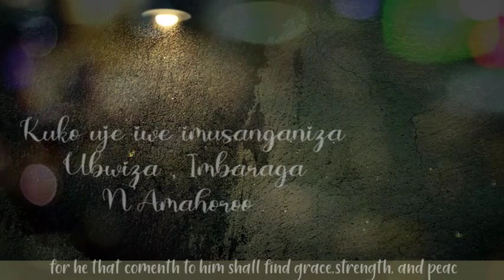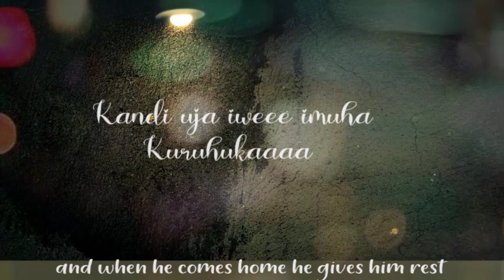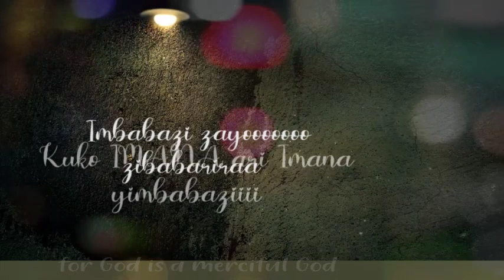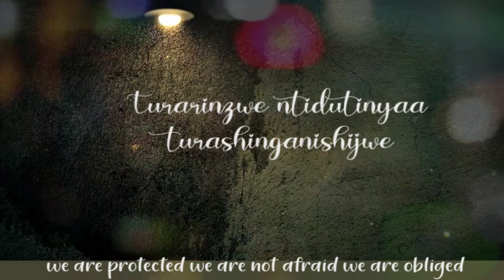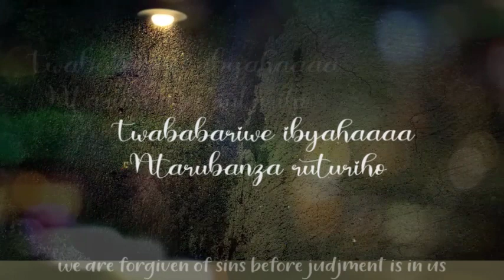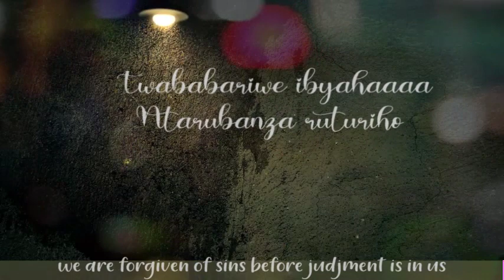TWARACUNGUWE BY GISUBIZO MINISTRIES(Official Lyrics Video)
Twaracunguwe namaraso ya YESU